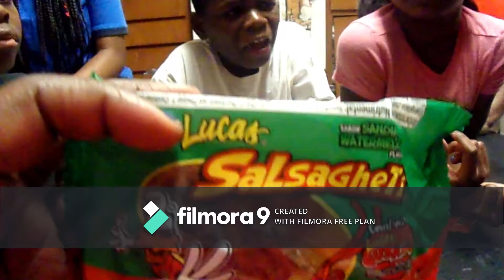Trying Mexican Candy with the Kids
Super Nasty Candy!